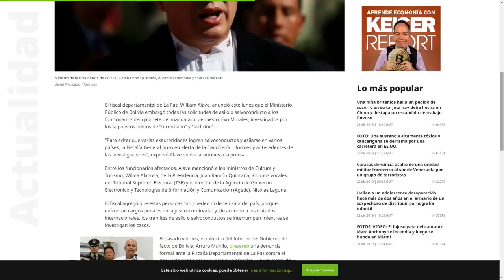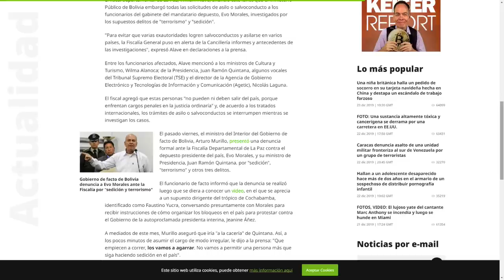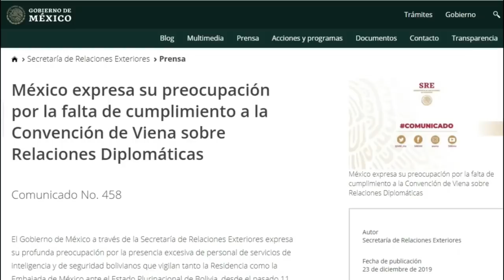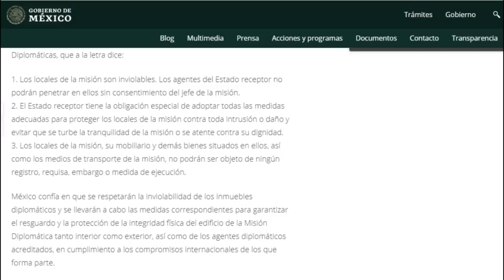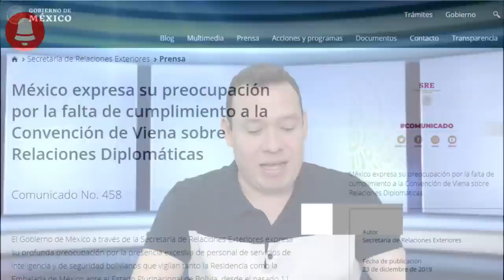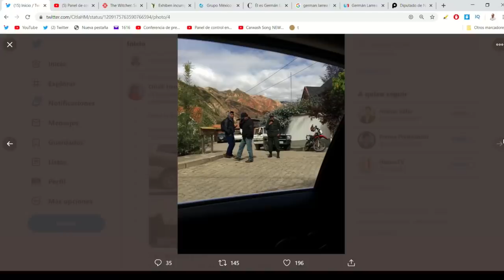Golpistas de Bolivia ¡quieren tomar embajada mexicana! Puede México ir a la guerra